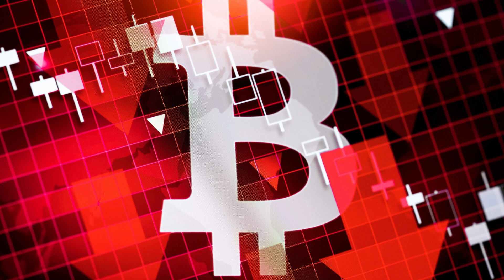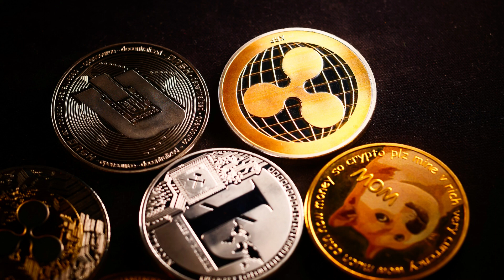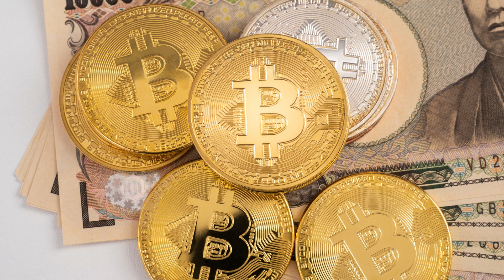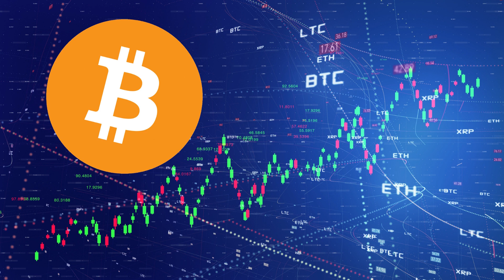Luffy Coin Geleceği - Luffy Coin Nedir? Luffy Coin Analiz - Luffy Coin Nereden Alınır? Luffy Token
Luffy coin geleceği ve luffy coin nedir konularını ele aldığım bu videoda luffy coin analiz ve yorumlarıma ulaşabilirsiniz.